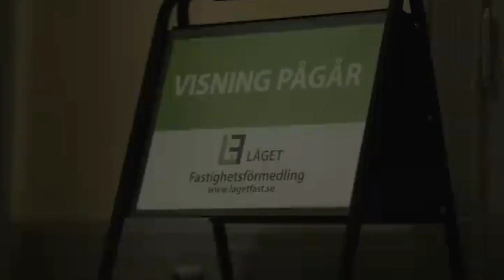This story was about many things!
"What do you do when you’re desperate for money and the bank you try to rob has no cash? What do you do when you take a bunch of strangers hostage and they turn out to be more annoying than helpful? What do you do when the police who are supposed to rescue you are a father and son duo who can’t agree on anything?"

These are some of the questions that the bank robber in Fredrik Backman’s novel “Anxious People” has to face. This is a story about a group of people who are all anxious for different reasons, and how they find unexpected connections and comfort in each other. It’s a story that will make you laugh, cry, and think about the meaning of life. If you’re looking for a book that is both funny and touching, then you might want to check out “Anxious People” by Fredrik Backman